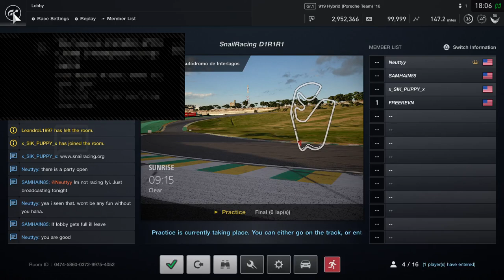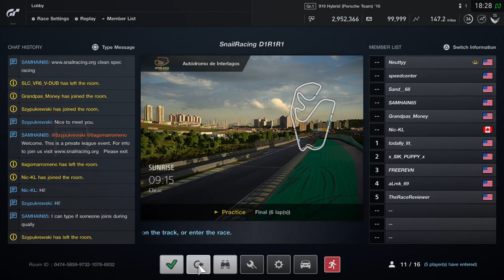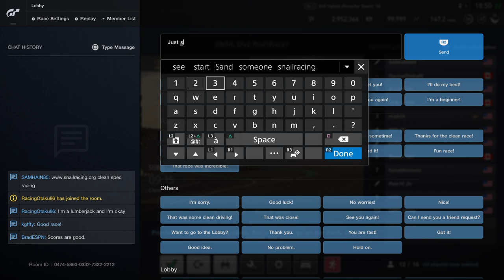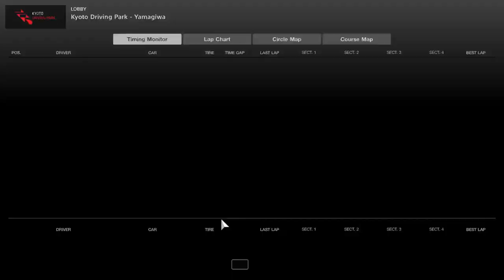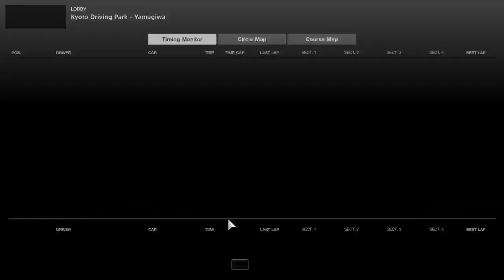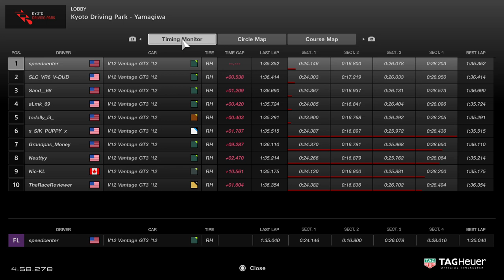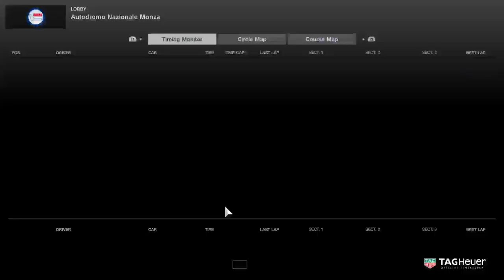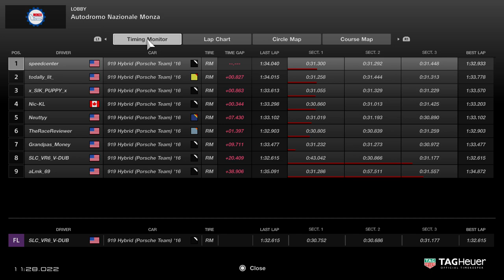GT SPORT SNAIL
Gran Turismo Sport GT GTS SNAIL SNAILRACING League GTPlanet Spec